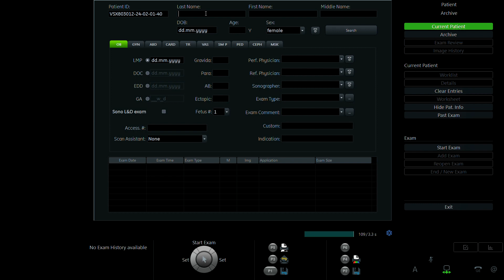NGUYỄN LOAN 1992 p2